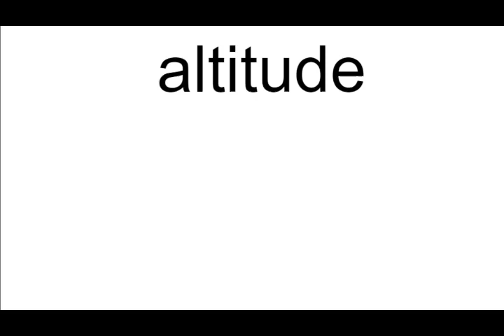altitude meaning | Vocabulary for Kids | Children's Dictionary | Learn English Vocabulary